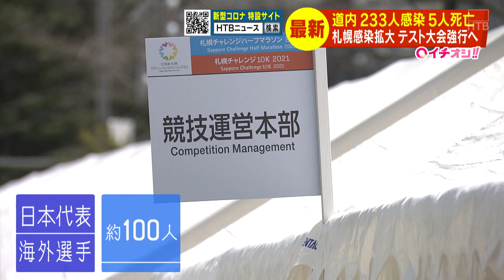不安広がる中 札幌で五輪マラソンテスト大会準備進む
24時間ノンストップ「北海道ニュース24」